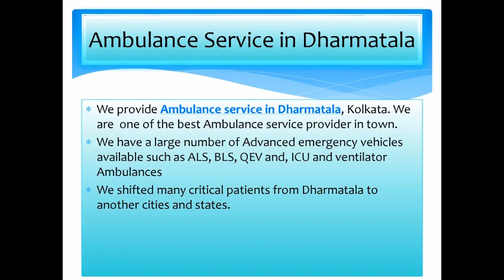World-Class Treatment by Medilift Ambulance Service in Dharmatala and Park Street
Medilift ambulances comprise the basic and advanced care equipment to tackle all the situations as per the need during the transportation. As we are the best Ambulance Service in Dharmatala and Park Street so we have to maintain all the necessary standards and proper sanitization of our vehicles and staff.